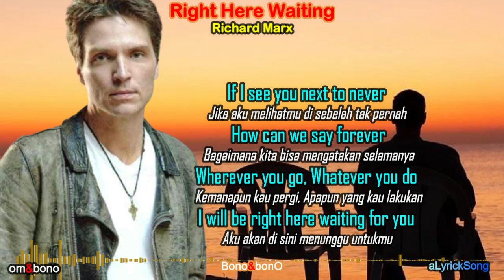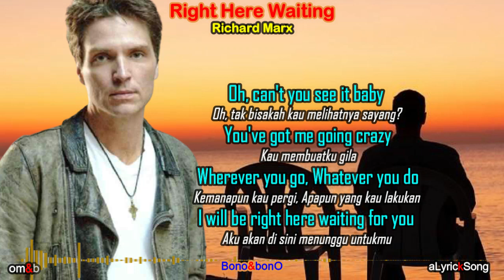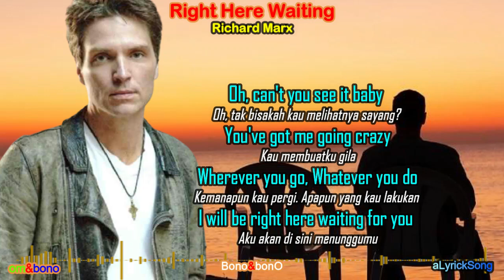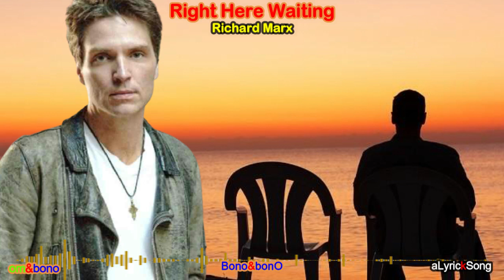RIGHT HERE WAITING - Richard Marx ( Lirik + Terjemahan Indonesia )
Penyanyi  : Richard Marx

Richard Marx

Lautan terpisah hari demi hari
And I slowly go insane
Dan aku perlahan menjadi gila
I hear your voice on the line
Aku mendengar suaramu di telepon
But it doesn't stop the pain
Tapi itu tak menghentikan rasa sakitnya

Jika aku melihatmu di sebelah tak pernah
How can we say forever
Bagaimana kita bisa mengatakan selamanya
Wherever you go, Whatever you do
Kemanapun kau pergi, Apapun yang kau lakukan
I will be right here waiting for you
Aku akan di sini menunggu untukmu

Apa pun yang diperlukan
Or how my heart breaks
Atau bagaimana hatiku hancur
Aku akan di sini menunggumu

Aku menerima begitu saja, sepanjang waktu
That I thought would last somehow
Yang kupikir akan bertahan entah bagaimana
I hear the laughter, I taste the tears
Aku mendengar tawa, aku merasakan air mata
But I can't get near you now
Tapi aku tak bisa mendekatimu sekarang

Oh, tak bisakah kau melihatnya sayang?
You've got me going crazy
Kau membuatku gila

I wonder how we can survive, This romance
Aku bertanya-tanya bagaimana kita bisa bertahan, Romansa ini
But in the end if I'm with you
Tapi pada akhirnya jika aku bersamamu
I'll take the chance
Aku akan mengambil kesempatan

Menunggumu